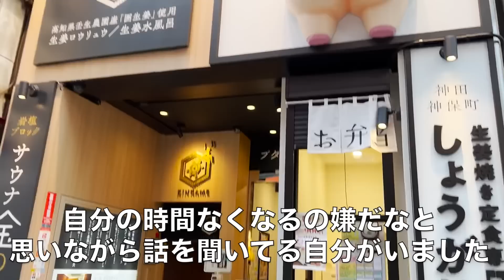デートして汗だくになって結婚に不安を感じた日【独身女の日常】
みなさん週末はゆっくり過ごせていますか？
前回の動画が好評で嬉しいです😊

変わり映えのない日常ですがこれからもよろしくお願いします✨

素敵な週末を🍀